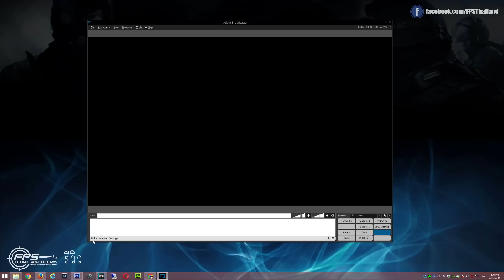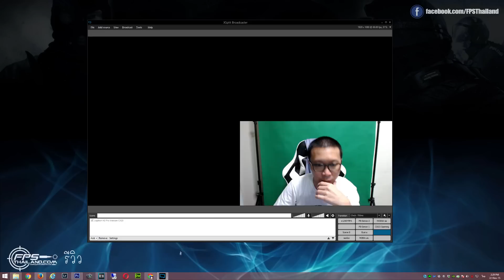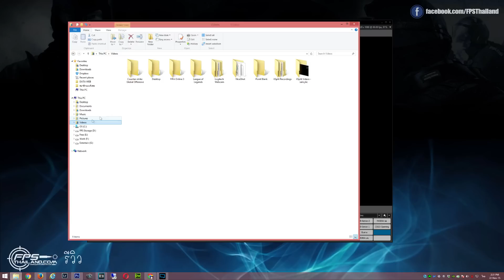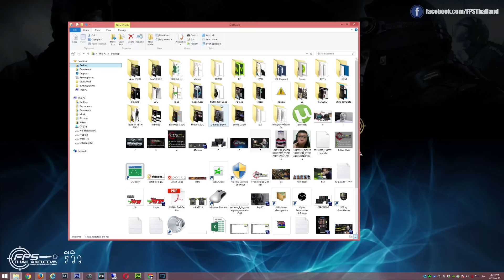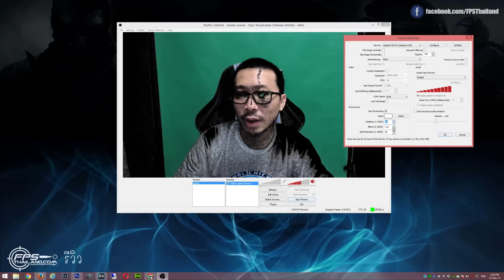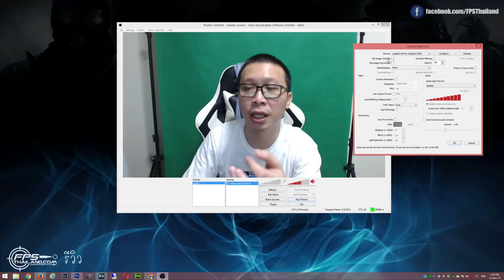ทำฉากหลังใสด้วย Green Screen กับ Xsplit และ OBS ครับผม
ลิ้งเต็มๆพร้อมบทความครับ

► ซื้อและขายเกมได้ที่ G2A.com
► ใช้ Code นี้ลดราคา 3% : FPSTH